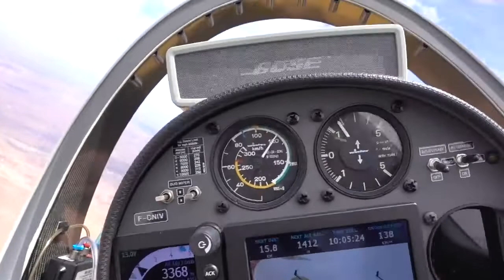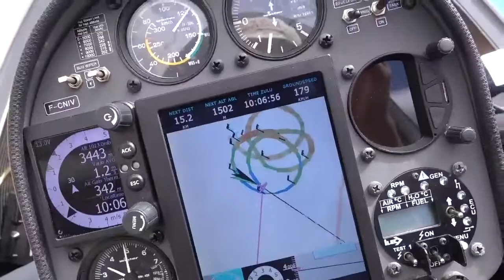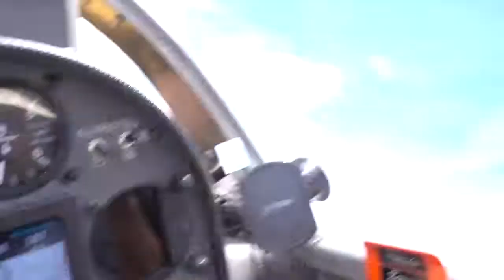Африка! Открытие сезона!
Ученик - Огонь. Второй день на планере, а творит чудеса. Бразильская (Южноафриканская) схема работает. Зачем унылые ДОСААФовские круги? 5100, кислород в ноздри и погнали! Буду признателен за отзывы, советы и конструктивную критику.

Игорь Волков.